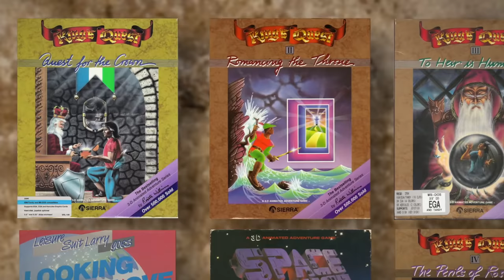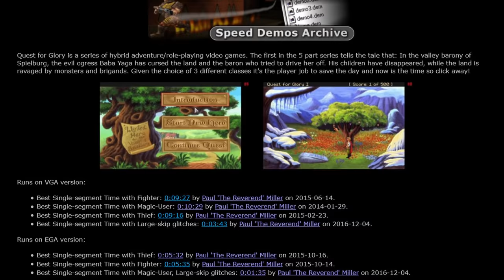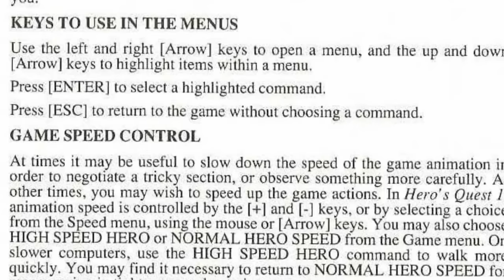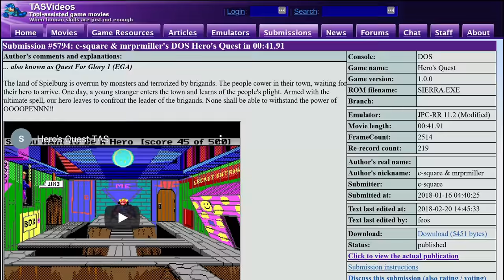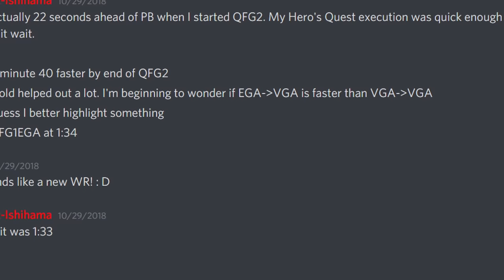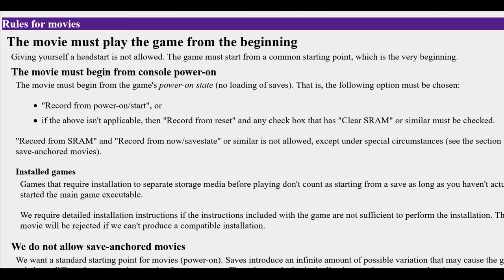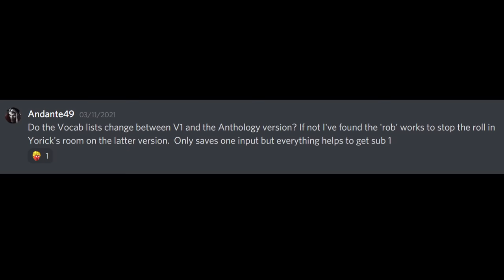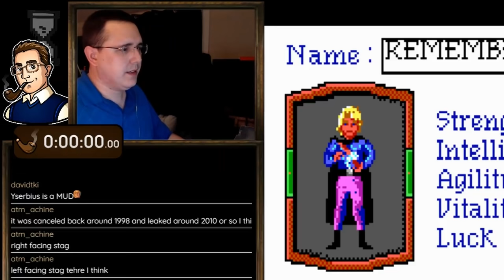Quest for Glory Speedrun History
The history of Quest for Glory: So You Want to Be A Hero EGA Any% speedruns.

00:00 Intro
00:45 Background Information
02:48 Run Explanation & Rainault
05:50 Paul Miller
09:37 The Wesley Glitch
12:18 RPG Limit Break 2016
13:43 C-Square and the TAS
18:16 Davidtki
23:49 High-Speed Hero
26:48 On Your Own in a Dangerous Place
29:05 Blindfolded
31:37 More Optimizations
34:26 The Final Push
38:47 Erana's Peace